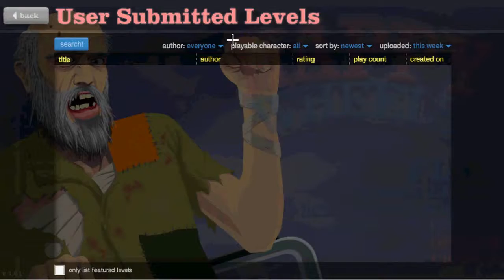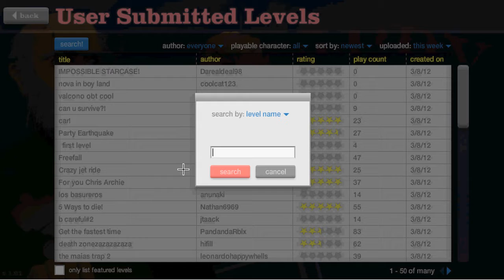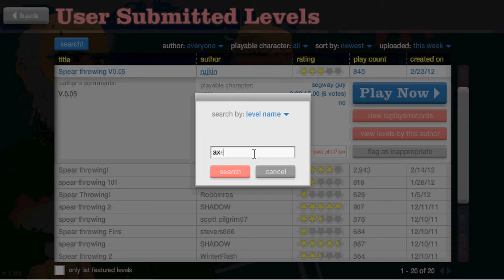Happy Wheels - 3rd Grade Birthday Parties Are Crazy...?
Another story...